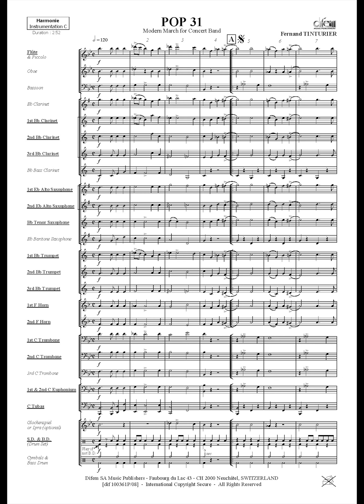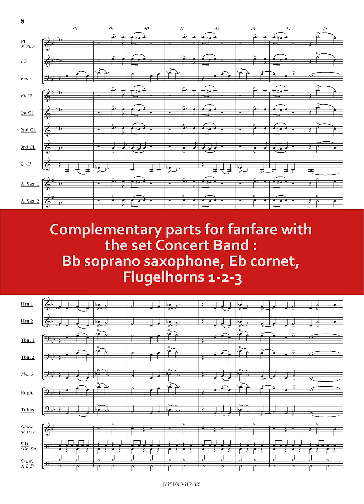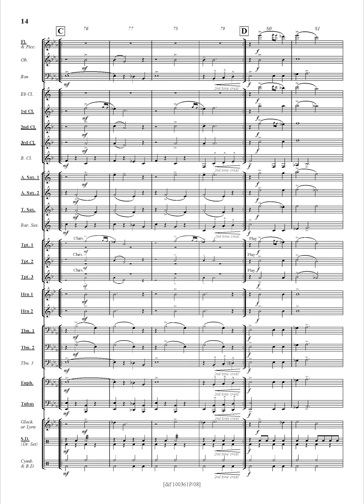Pop 31, Fernand Tinturier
Title : Pop 31
Composer : Fernand Tinturier
Information : Marche
Instrumentation : Concert Band with european parts and Fanfare parts
Grade : 3
Duration : 2:53
References :
100360 for Concert Band, price code Z3, format marche
17542 for Brass Band, price code U3, format marche
Order :